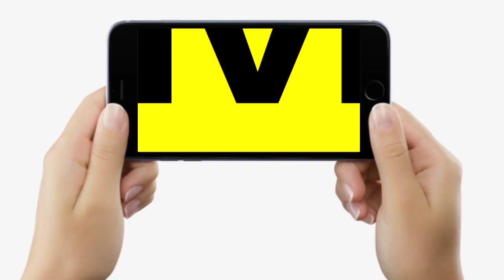Bihar Board Matric Result: Jehanabad में दादी-पोती की जोड़ी हिट हो गयी, Priyanshu Kumari बन गई टॉपर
Bihar Board Matric Result: Jehanabad में दादी-पोती की जोड़ी हिट हो गयी, Priyanshu Kumari बन गई टॉपर | Bihar News | LiveCities